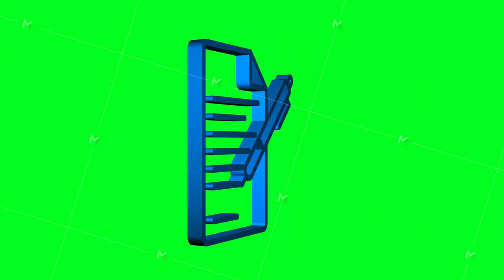Global network connection. Business line icon set. Marketing network. Money line icon. Motion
Global network connection. Business line icon set. Marketing network. Money line icon. Motion graphics